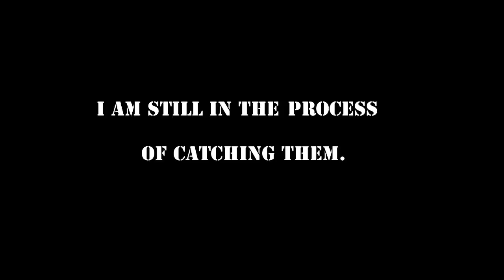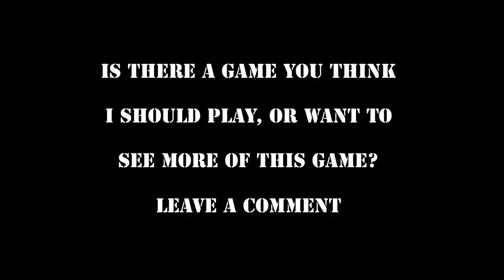Let's Die in I Wanna Be The Guy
This time I die in one of my all time favorite trial and error style games: I Wanna Be The Guy.